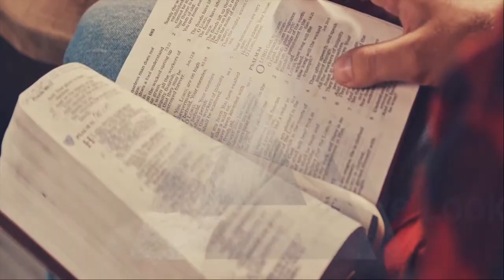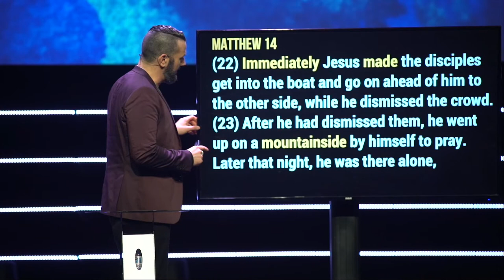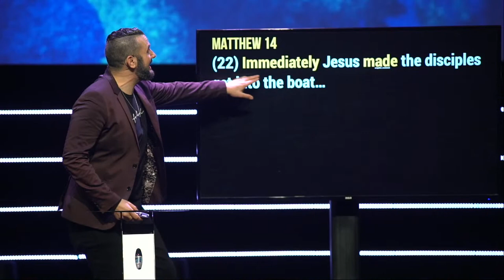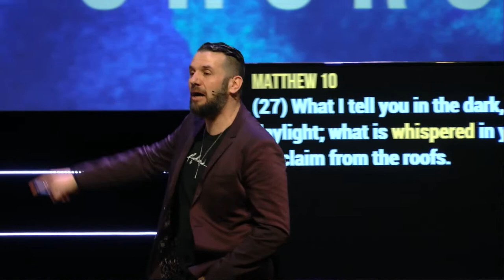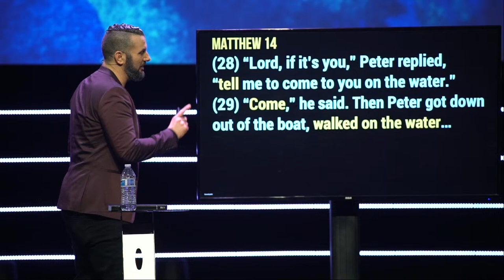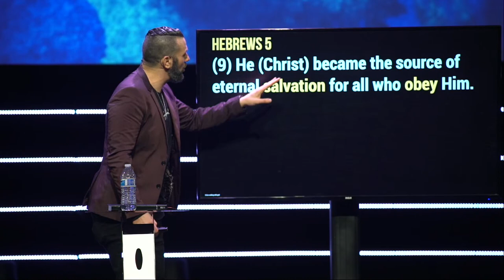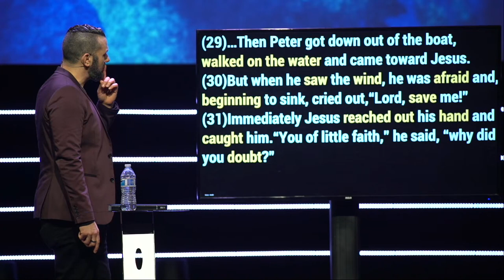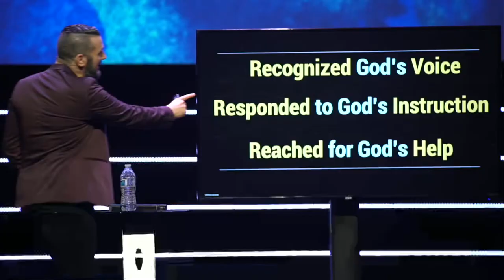3 Things Peter Did Right / Pete Gillott / FCF Full Service